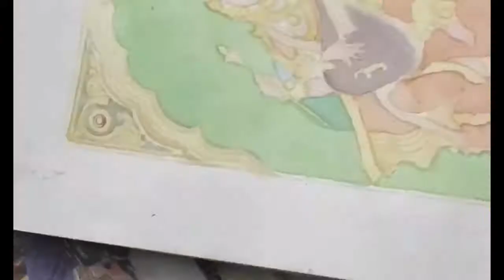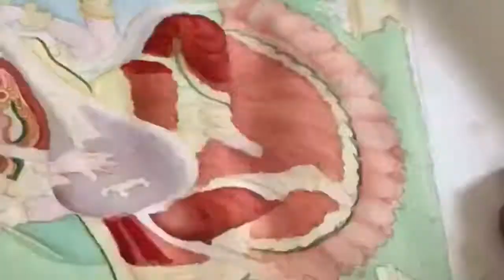Mysore painting goddess saraswati in doing water colour